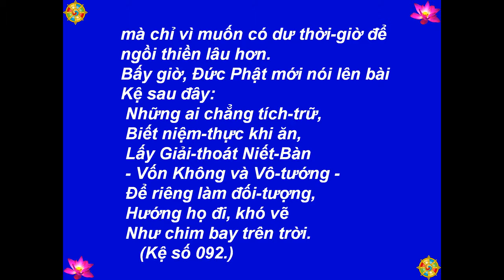T073 - Tích Chuyện Trưởng-Lão Lã-Tha-Sĩ - Kinh Pháp Cú, Kệ 092 -[HD-720P]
Best View-Hình Rõ Đẹp: [HD-720P] - T073 - Tích Chuyện Trưởng-Lão Lã-Tha-Sĩ - Kinh Pháp Cú, Kệ 092 - Lược Dịch: Thiện Nhựt - Nguồn: chuaphatgiao.com - Kinh Pháp Cú: Kệ Và Truyện (The Dhammapa: Verses And Stories) - Picture-Hình: buddhanet.net, The Royal Grand Hall Of Buddhism - Illustrations by-Tranh Vẽ: Mr. P. Wickramanayaka - Music-Nhạc: Medicine Buddha Mantra, Arr. TM 2013 - Made by-Thực Hiện: Nguyễn Văn Tiến - tienvnguyen.net - Nov/15/2014